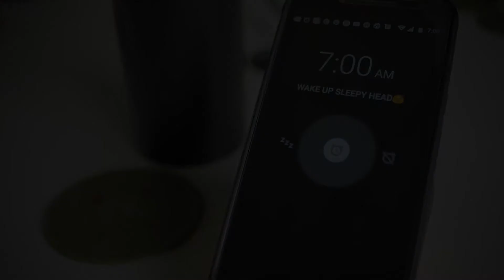Alarm.... Schools reopened New Books, New class and New friends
The new school season is here and it is time for all things new. Come, experience 'NEW' everyday of the year at B New!